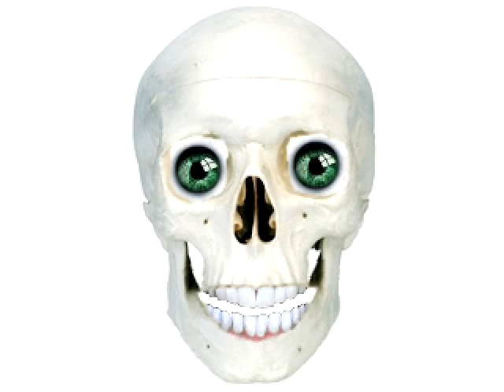the amazing shape shifting person imma be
if you love the song you will love funny avatars singing it lol